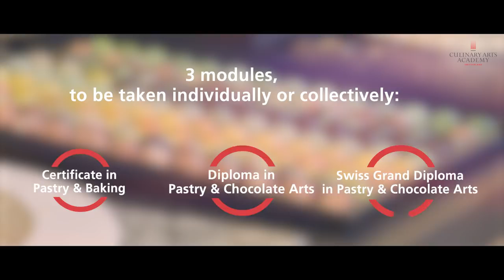Swiss Grand Diploma in Pastry & Chocolate